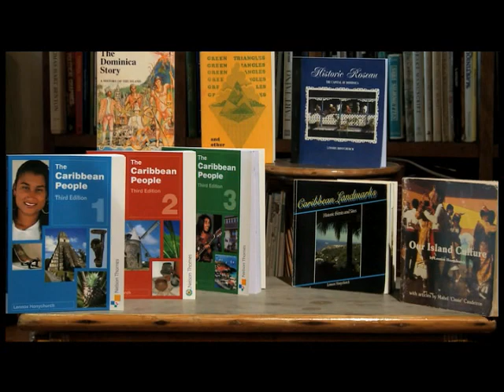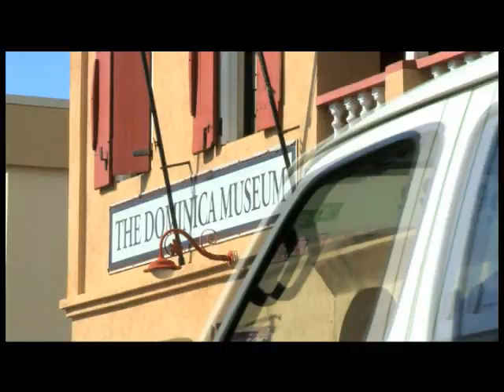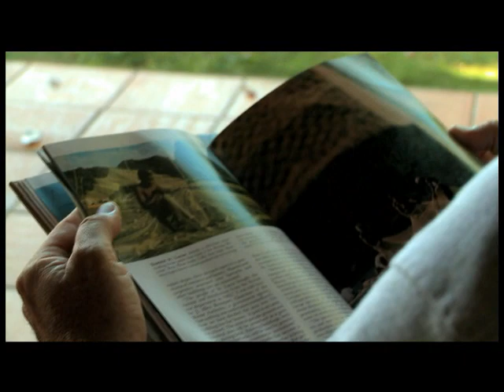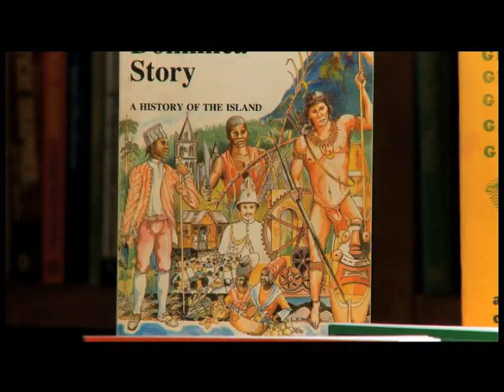Dr Lennox Honychurch.wmv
Biographical vignette of Dr Lennox Honychurch, Anthony N Sabga Caribbean Awards for Excellence Laureate in Public & Civic Contributions, 2011